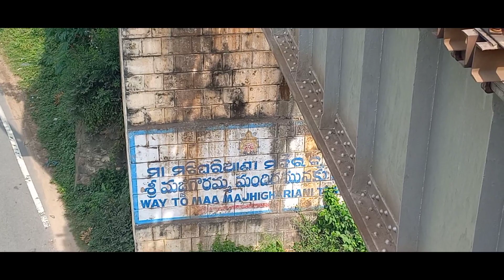RAYAGADA RAILWAY BRIDGE ODISHA INDIAN RAILWAYS